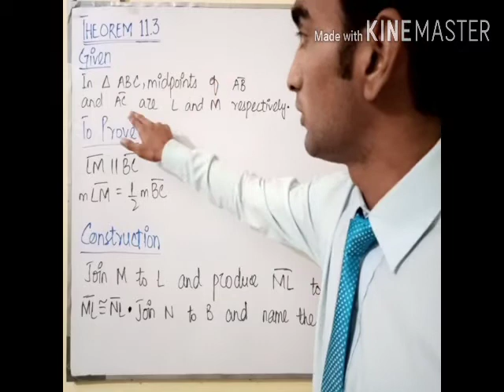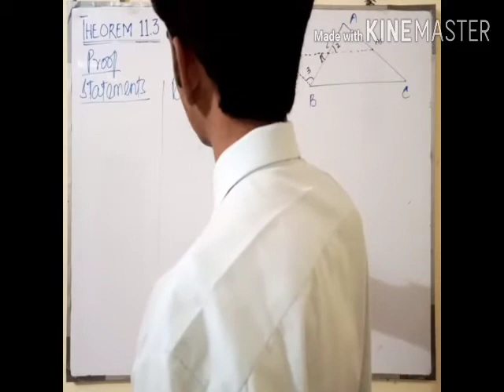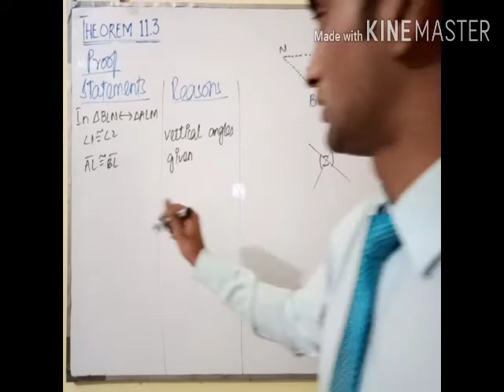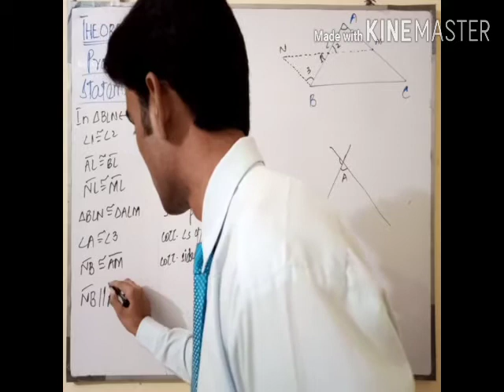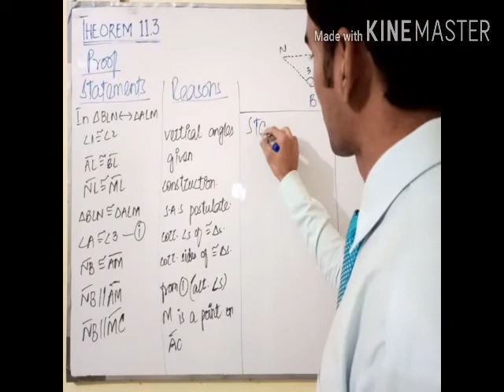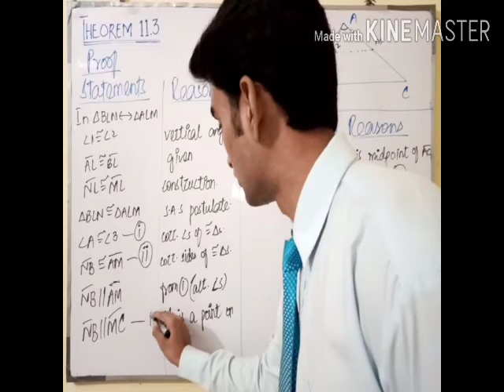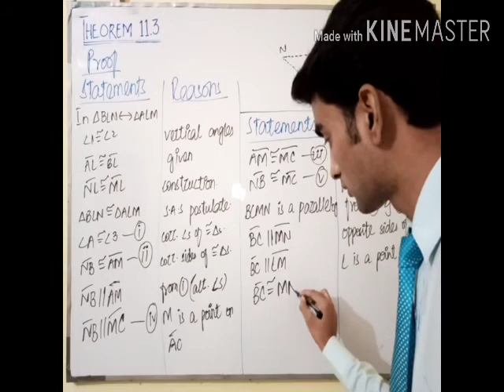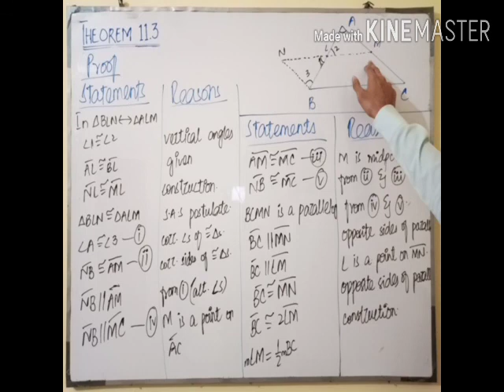Theorem 11.3 | Chapter 11 | Class 9th Maths | Learn To Attain